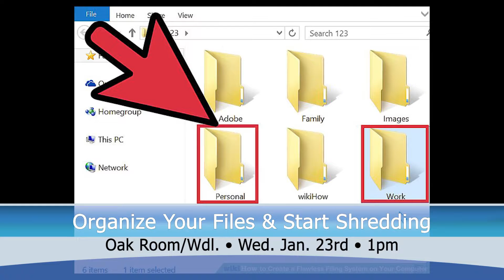1 17 19 From Isings Travel to Market Outlook